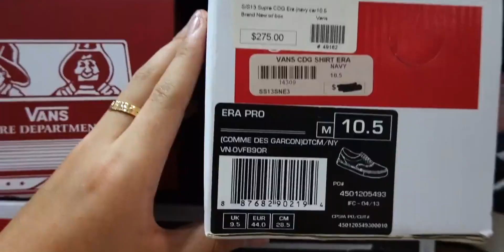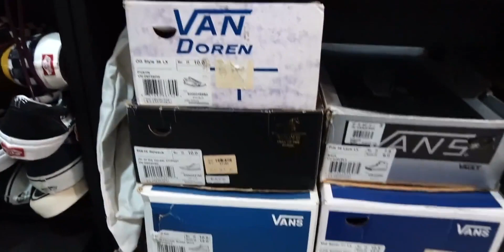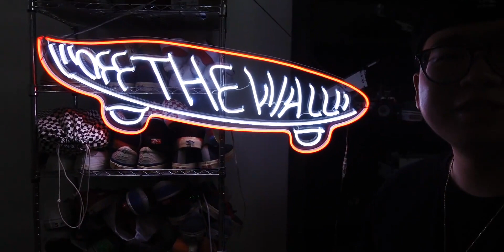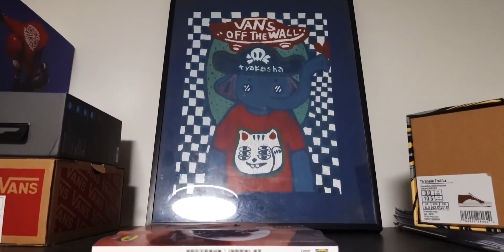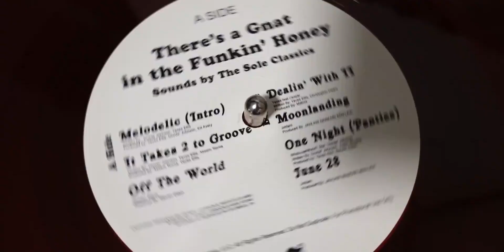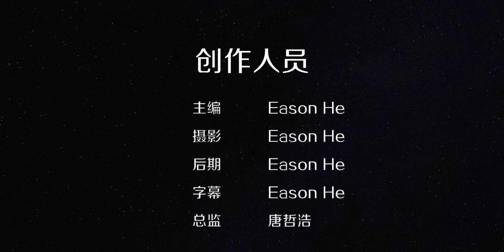【EASON VLOG】突击视察Vans爱好者总部！别墅办公、美女同事还有这么多宝藏收藏？！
球鞋,潮流,生活记录,VLOG,时尚,生活,记录,学生党,vans,11月打卡挑战